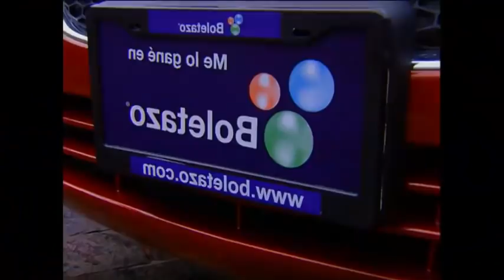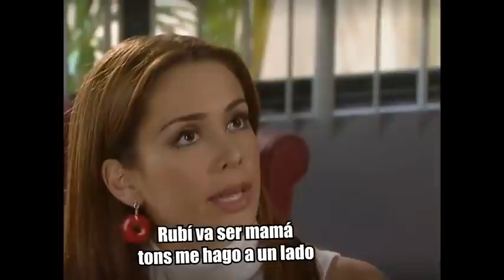Rubí La Historia en 1 Video (Video Eliminado Fedewolf)